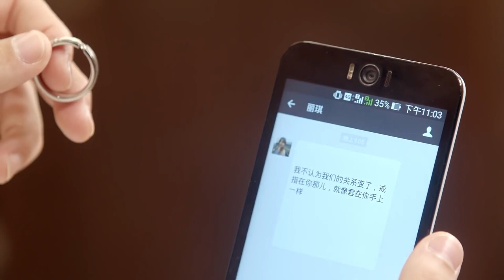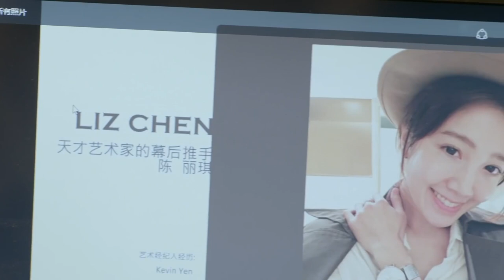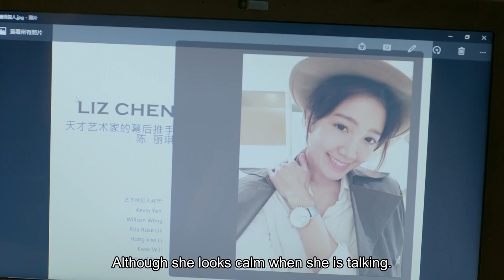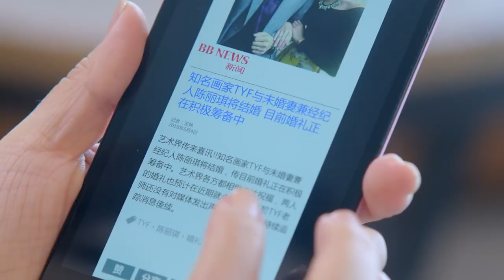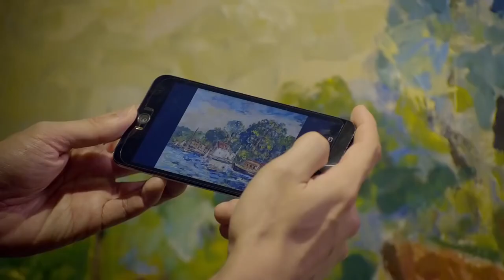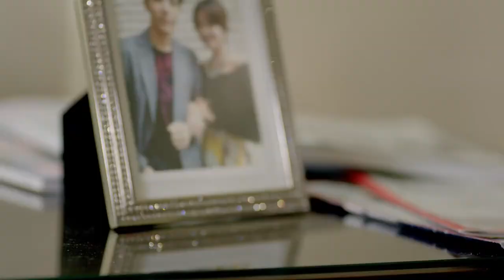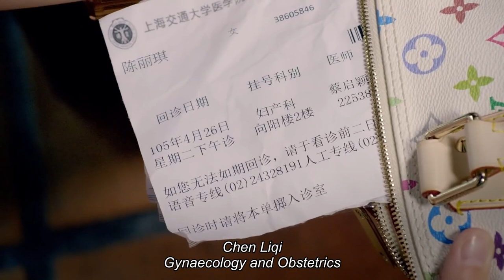EngSub《亿万星辰不及你》23 灰姑娘偶遇初恋男神再续前缘，被男神深情告白相拥而吻🥰中国电视剧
【剧情介绍】讲述了美术系学生李晨音与陶予飞错过彼此的怦然心动时刻而分离七年，重逢后唤起往日感情，开始新的爱恨纠葛的故事。